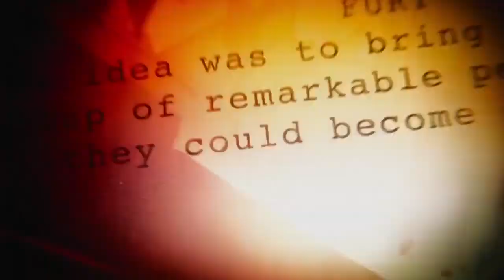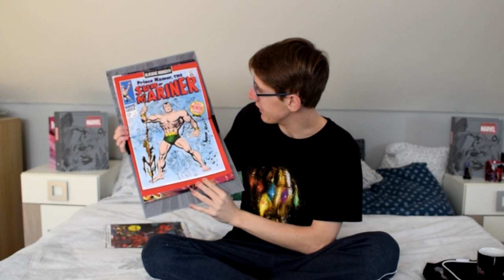ZA TUHLE FIGURKU BY SE MĚLI STYDĚT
Ve sbírce mám momentálně figurku, která je nehezkým příkladem toho, jak se bohužel figurky v Česku vyrábí. Oproti ní je tu také nová zahraniční, tedy slibovaná Mystique, na níž je kvalita značně rozdílná :)